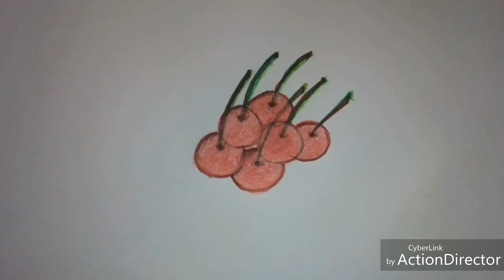How to draw cherries for kids.